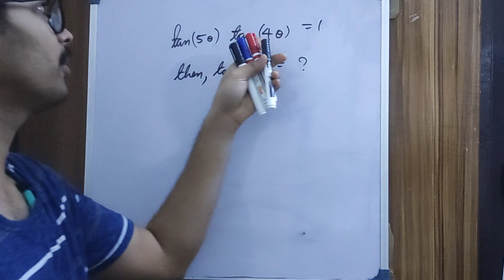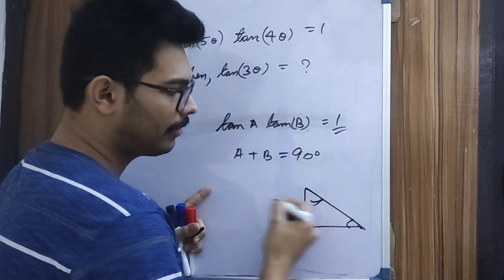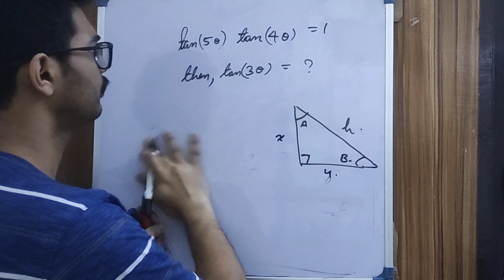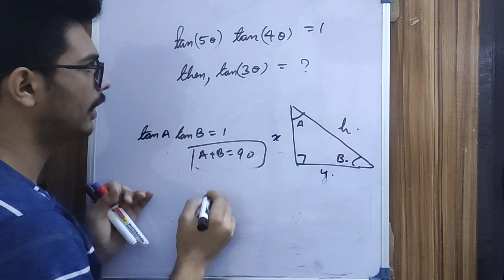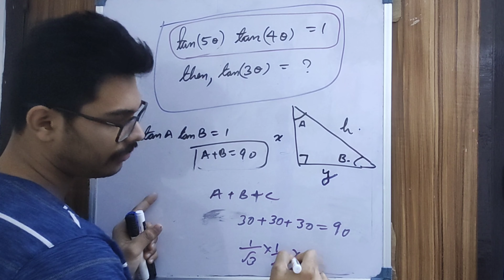TRIGONOMETRY IMPORTANT QUESTION